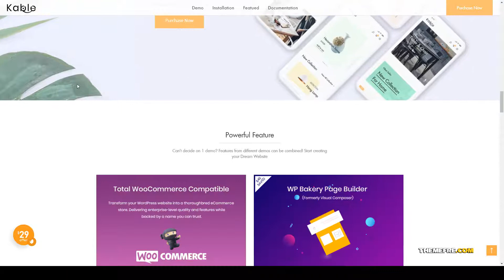Takizawa - Multipurpose WooCommerce Theme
Columns 4+

 Layout Responsive

 Tags ajax filters, clean, e-commerce, ecommerce, fashion, flat, furniture store, minimal, modern, responsive, shop, shopping, store, visual composer, woocommerce